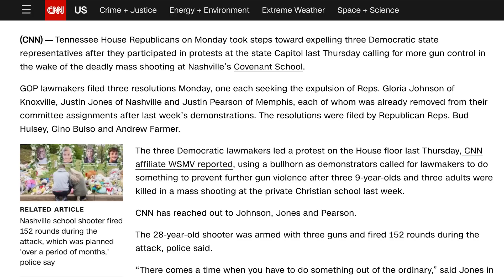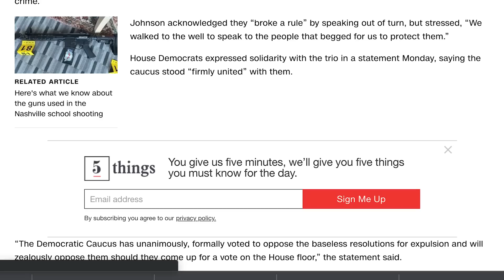Tennessee anti-gun lawmakers smacked down for aiding in anti-gun riot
Tennessee anti gun lawmakers smacked down for aiding in riot